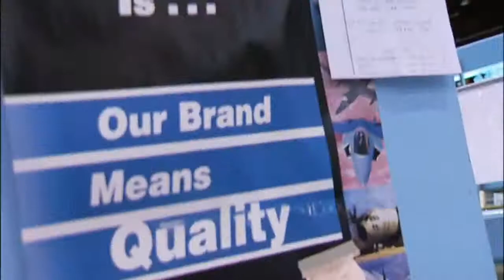Job Hunter | Advanced Manufacturing | MPB TV